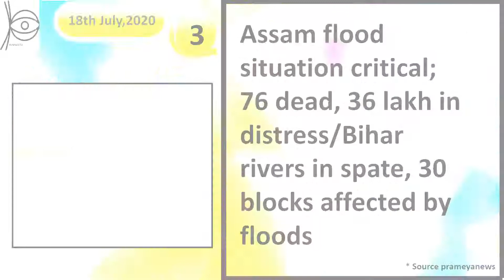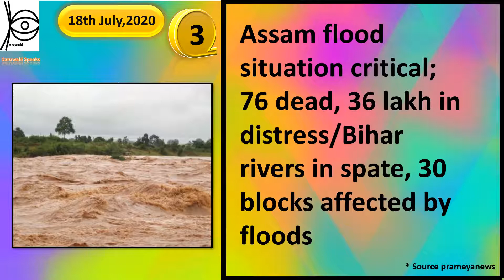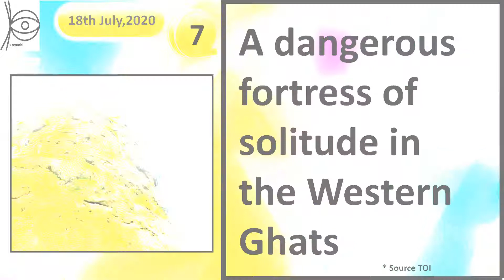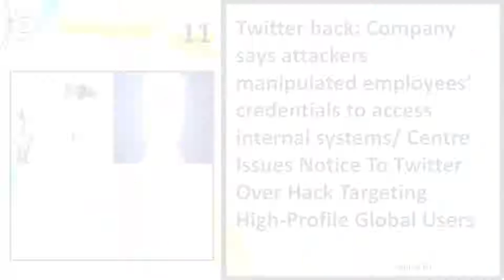"Karuwakispeaks| present bright side|news of the day!